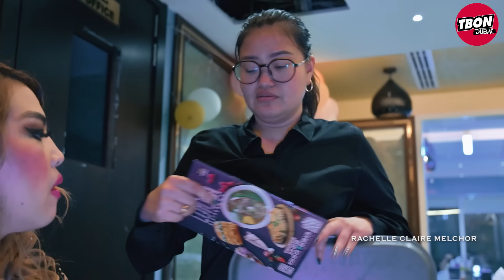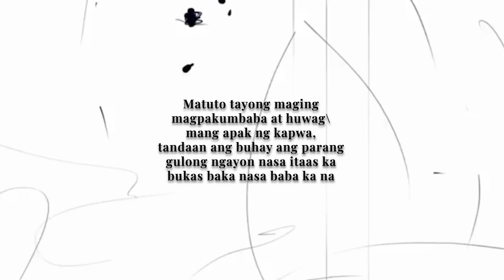Waitress tinawag na sir ang mukang clown na customer